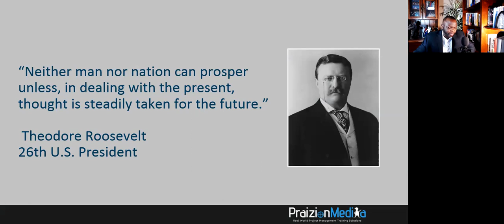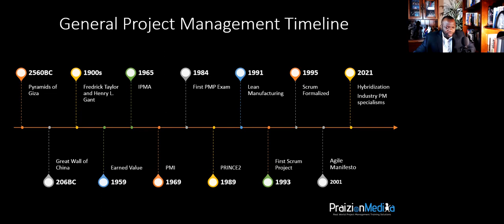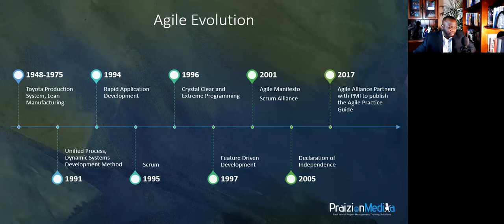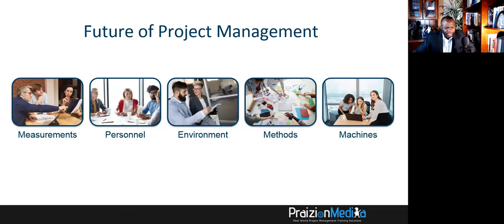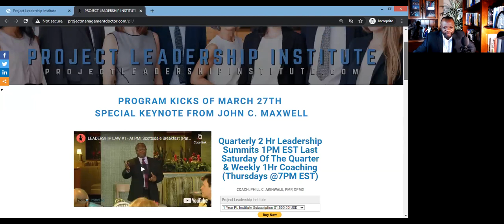Future of Project Management #1 (Hybridization, AI, Globalization PMI, PMP, PMBOK, IPMA, Scrum)